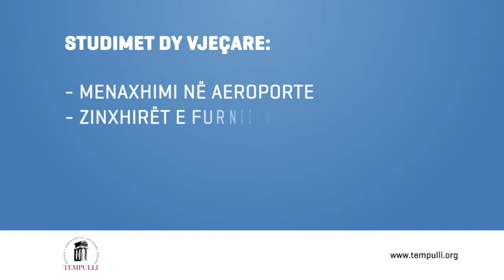Kolegji i Shkencave të Aplikuara Teknike "Tempulli"